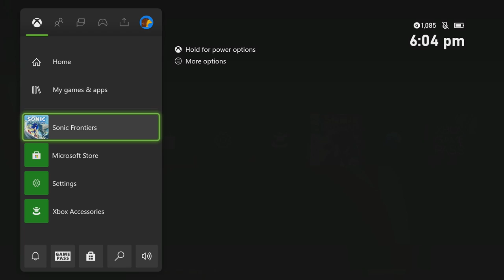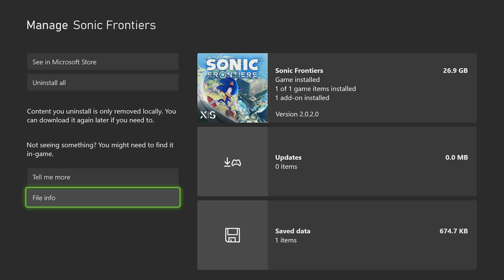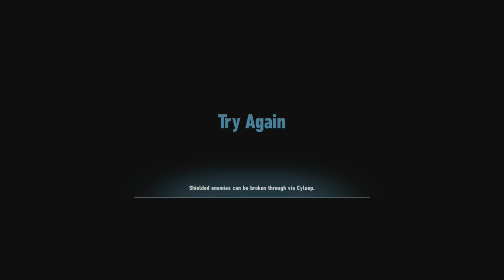Sonic Frontiers First Playthrough Part 1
My first time playing sonic frontiers, only had a handful of things that i don't enjoy but other than that i'm really enjoying this game. Once i complete the game i will be doing a bad any% run to see how long runs will be and then skips will be found over time (Hopefully) I will be live streaming part 2 today on my twitch which you can find